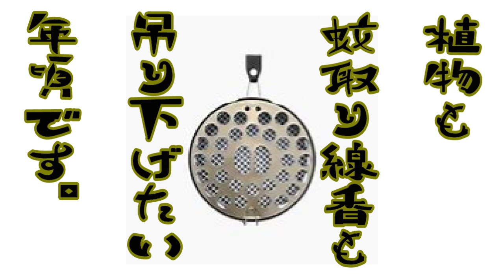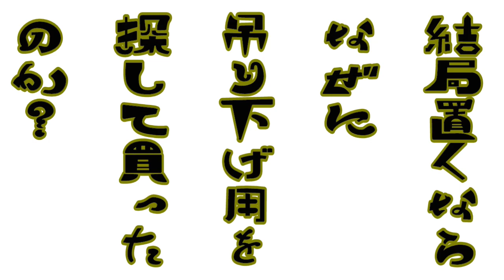ネイチャーベランダ改造計画（ビオトープと植物を楽しむベランダを楽しもう！広すぎて大変だぁ）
こんにちわ！あかだまちゃんです(*´з`)
いつもご視聴頂きまして有難うございます！

本日の動画は、あかだまちゃんの引っ越しシリーズ最新作のネイチャーベランダ改造計画の動画になります！

引越ししてから約一週間後のベランダの様子を動画にしました！今回の引っ越しはベランダの広さを理由に決めたのですが、あまりの広さにうまく活用できていません。。。ビオトープ4つに沢山の植物に囲まれて、どのようにアレンジするのか？床はどうするのか？やる事が沢山ありますが楽しんでやっていきます！

引越しシリーズは、今回だけでなく様々な問題をクリアできるのか？出来ないのか？分かりませんが動画をＵＰ予定ですので
お楽しみにしていてくださいませ！

何でも嬉しいですのでコメントも是非お待ちしております！